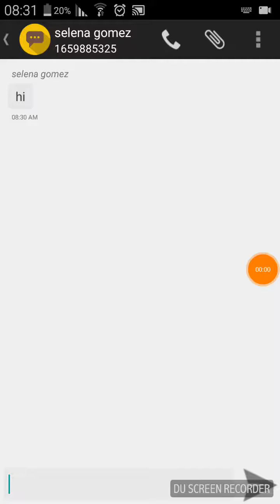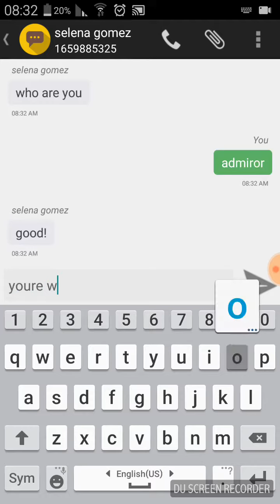I correspondence with selena gomez!!! Wtf